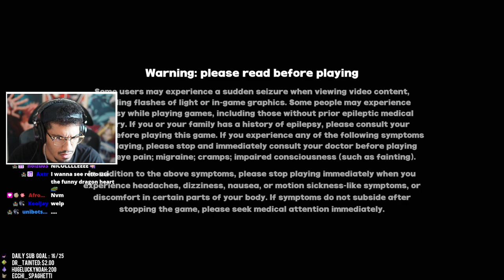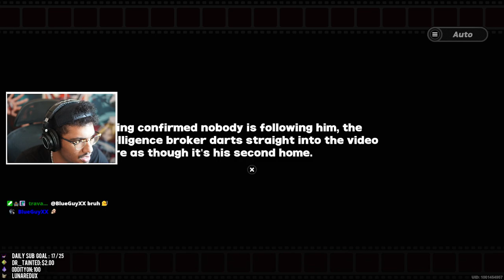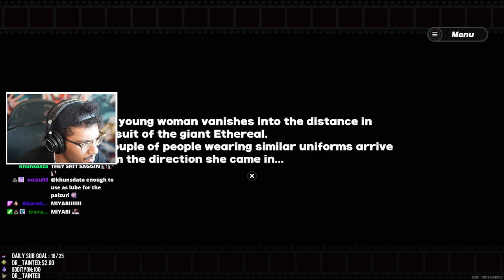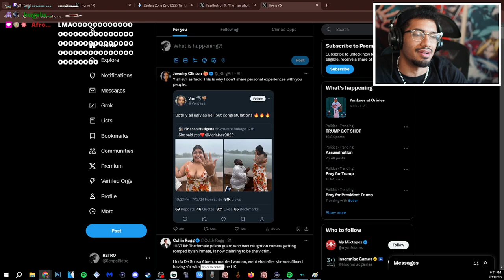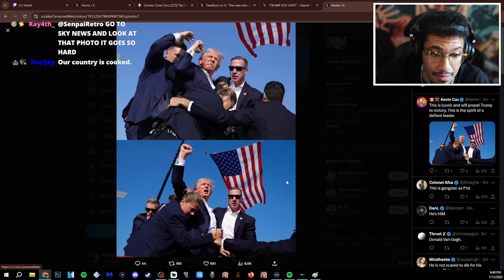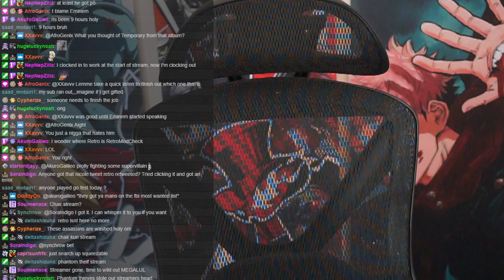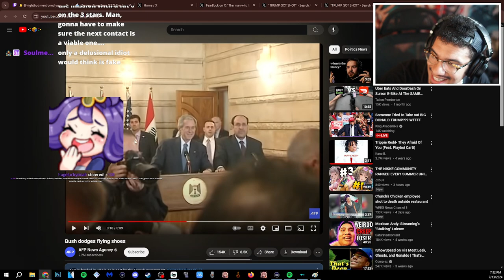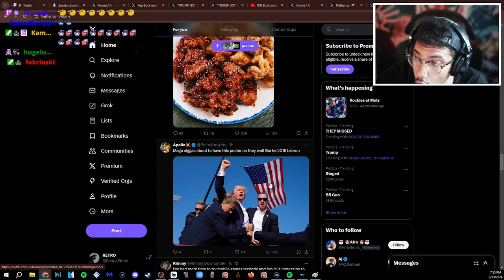Retro plays Zenless Zone Zero (7.13.24)